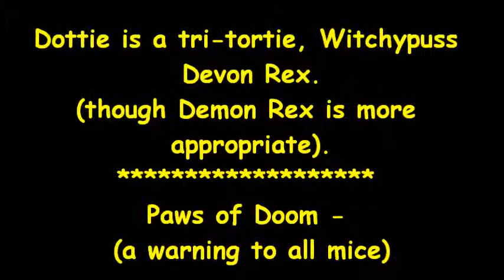Dottie the Devon Rex - back feet killing kick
Mice beware!